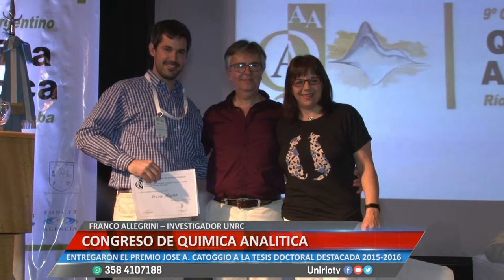CONGRESO DE QUÍMICA ANALÍTICA - FRANCO ALLEGRINI – INVESTIGADOR UNRC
ENTREGARON EL PREMIO JOSE A. CATOGGIO A LA TESIS DOCTORAL DESTACADA 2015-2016
Facebook.com/uniriotv
Twitter.com/uniriotv